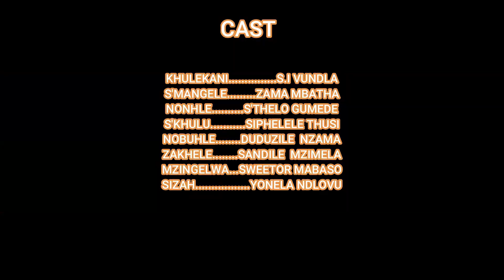UHAMBO LWEMPILO |Zulu Movie EP13